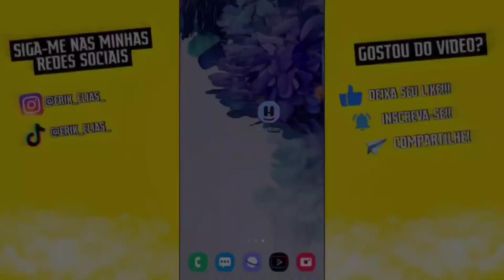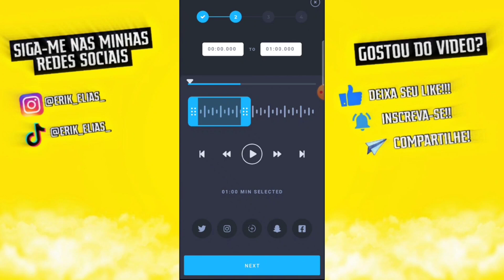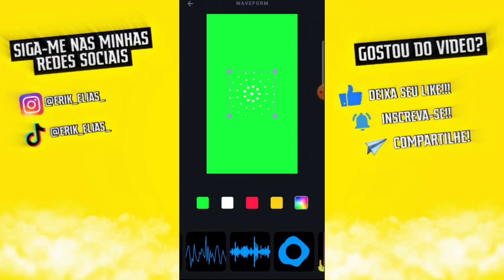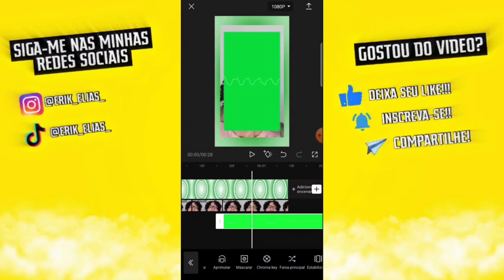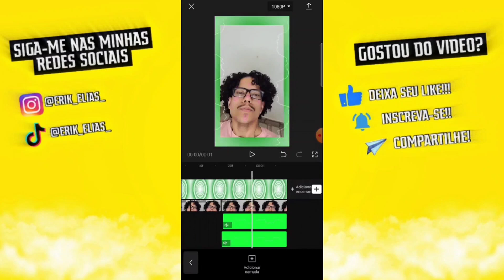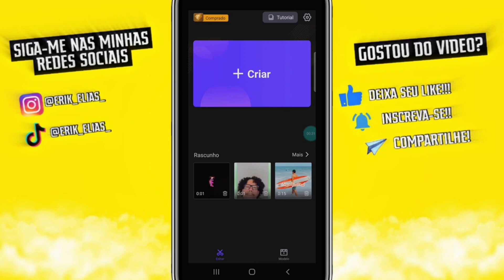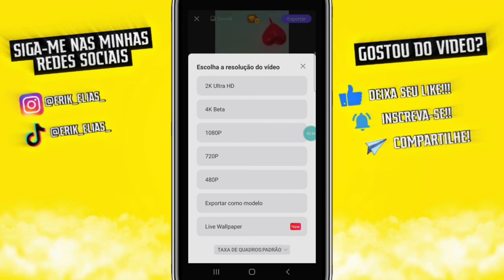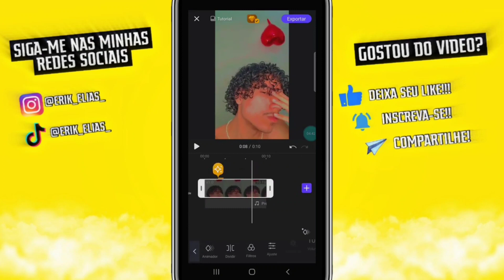esses dois efeitos vão deixar seu lomotif em outro nível !! - melhores efeitos para lomotif 2023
nesse vídeo eu ensino a vocês a fazerem 2 efeitos para deixarem seus lomotifs em outro nível !!

o primeiro efeito que você vai aprender é o efeito dos raios no canto, esse efeito é muito usado por quem faz no iphone pelo vídeo star, e o segundo efeito é o efeito de ondinhas, que é bem simples, mas muito usado para dar um efeito diferente no lomotif.

00:00 efeito dos raios
08:00 efeito de ondinhas